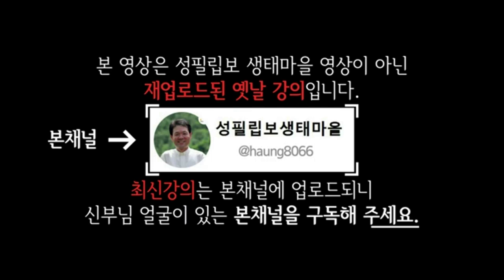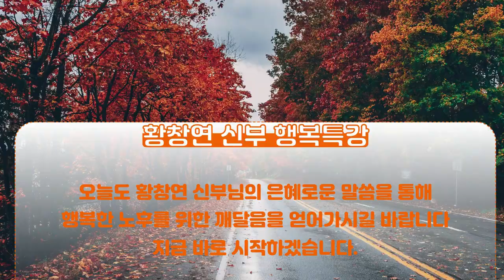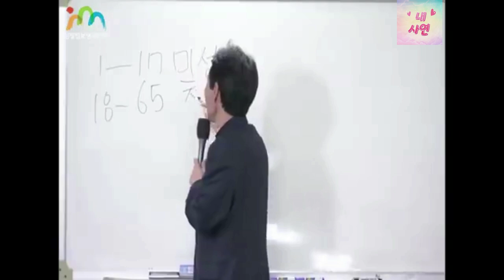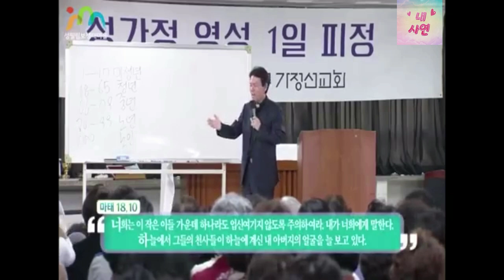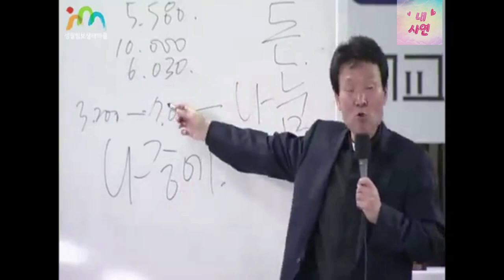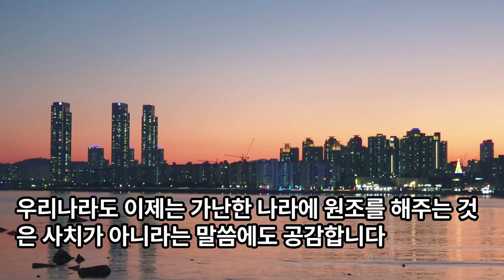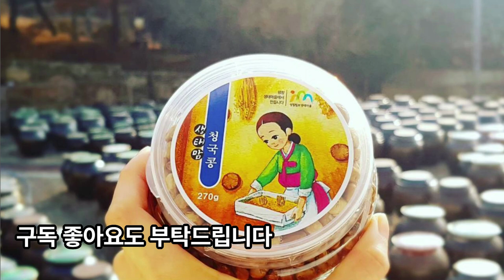황창연 신부님 메세지 "사람을 귀하게 여겨라" | 황창연신부 | 행복특강 | 좋은글 | 노후준비 | 오디오북 | 노년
교육적 가치를  더한 창작물입니다.
* 영어 자동자막으로 특강을 볼 수 있습니다

황창연 신부님은 세상에서 가장 소중한 금은 “황금”도 아니고 “소금”도 아니고 “지금”이라고 말씀하십니다. 이 번 삶껴안기 강연을 통해 가장 감명 깊었던 이야기 입니다.

나 자신을 사랑하는 일도 “지금” 하고,  착한 일도 “지금” 하고, 절대 뒤로 미루지 말라는 말씀도 전하고 계십니다.

우리는 성서 말씀 중 “서로 사랑하라”는 말씀을 많이 듣고 잘 알고 있습니다. 하지만 신약성서에서 예수님은 서로 사랑하라는 말보다 “사람을 무시하지 말라”는 말씀을 더 많이 하셨다고 합니다.

어린 아이를 무시하지 말고, 가난한 사람을 무시하지 말고, 사람을 귀하게 여기라는 말씀을 많이 하셨다고 전하십니다.

황창연 신부님이 아프리카 잠비아에 생태마을을 짓고, 농업대학을 짓는 봉사를 하는 이야기를 들으며 정말 가치 있는 일을 하고 있다는 생각을 합니다.

어떤 사람들은 이런 숭고한 봉사를 폄하하며 한국에도 못 먹고 헐 벗는 사람들이 많은데 아프리카까지 가서 멀리 있는 사람을 도와주는지 이해하지 못하는 사람들에게도 말씀을 합니다.

우리나라는 OECD 선진국에서 다른 나라에 원조를 하는 순위가 꼴찌라는 말을 하십니다.

우리나라도 전쟁 이후 미국의 밀가루 원조를 받으며 살던 시기에 대해 이야기하고, 우리나라도 이제는 가난한 나라에 원조를 해주는 것은 사치가 아니라고 말씀에도 공감합니다.

우리나라가 얼마나 물질만능주의에 빠져 살아가고 있는지, 정이 얼마나 부족한 나라인지, 사람을 무시하는 풍조가 얼마나 많은지 생각해 보아야 한다고 생각합니다.

세계 여러 나라 중 해외입양 순위가 대한민국이 1위이고, 2위가 필리핀, 3위가 우간다, 4위가 인도, 5위가 파키스탄이라는 통계는 우리나라에 사람을 무시하는 풍조가 있다는 걸 잘 알 수 있는 사례입니다.

예수님은 왼편의 양떼들에게 하늘나라를 차지할 자격이 있다라고 말합니다. 그. 이유를 말씀 하십니다.

너희 형제 중에 가장 보 잘 것 없는 자가 목말랐을 때, 헐벗었을 때, 병들었을 때, 감옥에 갇혔을 때, 나그네 되었을 때 그 자에게 해준 것이 곧 나에게 한일이라고 하십니다.

그 뜻은 “사람을 귀하게 여기라”는 말과 일맥 상통한다고 생각합니다.

오늘 황창연 신부님의 말씀에서 깨달음을 받았다면 이 영상을 더 많은 사람들에게 공유하여 주시면 감사하겠습니다.

* 내사연도 좋고 남사연도 좋습니다. (익명보장)
* 편집프로그램:  movavi editer ver 2023/ vrew 2.4.0/ gakaxy s23/ galaxy note 9